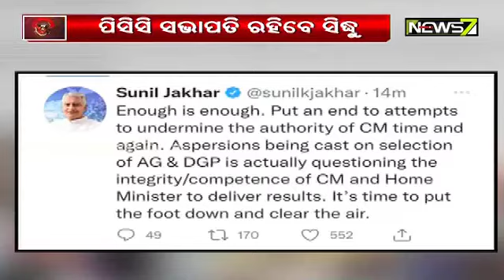Khabar INDIA | ସସ୍‌ପେନ୍ସ ରଖିଲେ କ୍ୟାପଟେନ୍, ଚନ୍ନୀଙ୍କ ସହ ବୈଠକ ପରେ ମାନିଗଲେ ଅମମାନିଆ ସିଦ୍ଧୁ